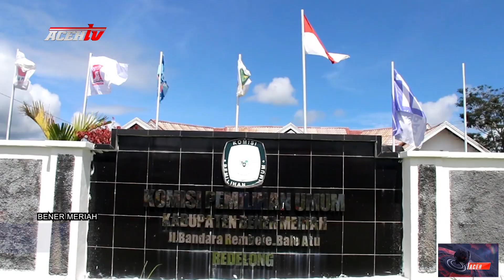NASDEM PARTAI PERTAMA DAFTARKAN BACALEGNYA KE KIP